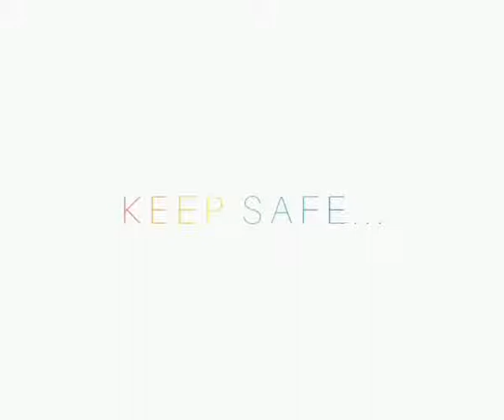Mixture of Solid to Solid, Solid to Liquid and Liquid to Liquid by Marshi Khloe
Science, Mixtures